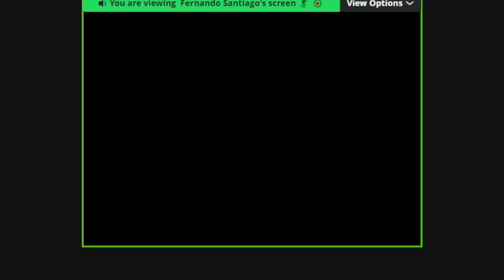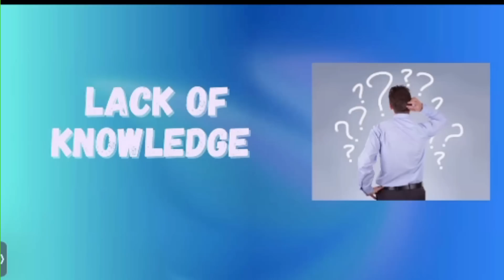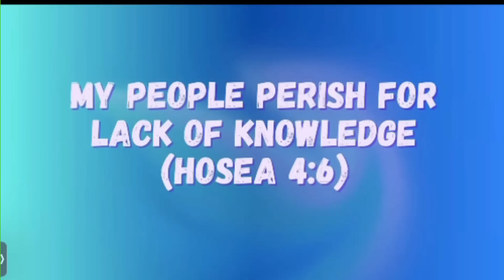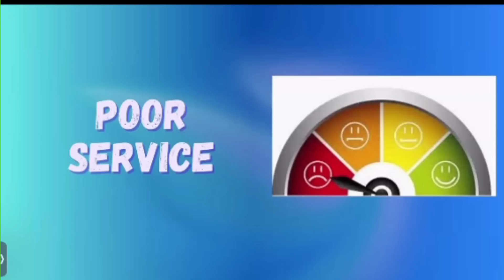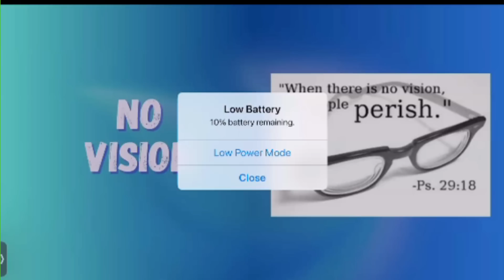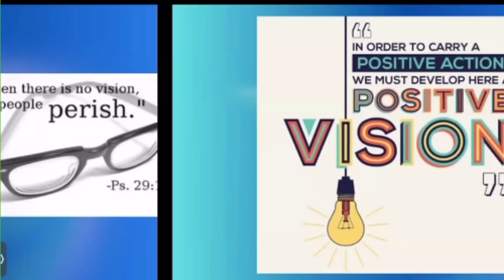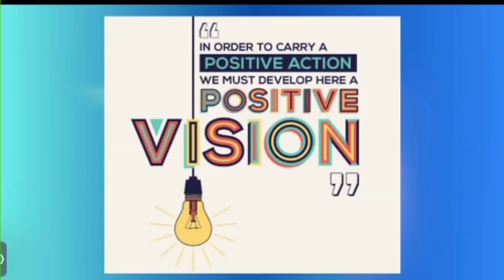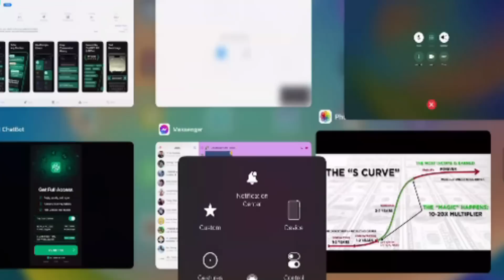Livegood Training Q&A I Bakit Ba Maraming Nalalaglag?